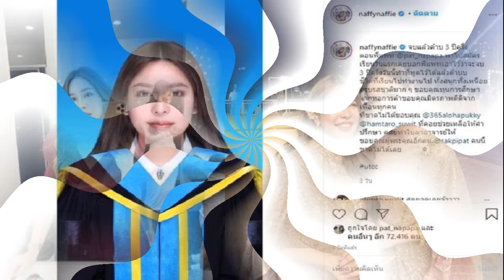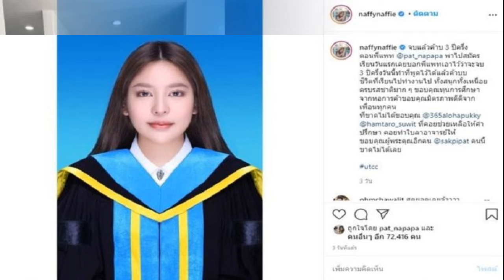นิกกี้ณฉัตร แซวกลับปารีณา หลังถูกพาดพิง ก้อยอรัชพร โผล่คอมเมนต์ด้วย